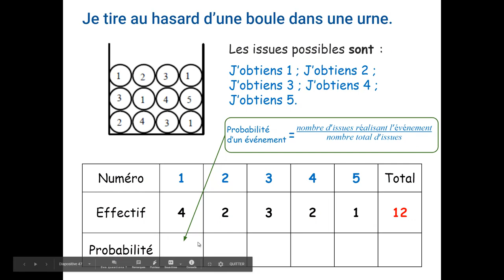Probabilité : Exercice type - Aide 03